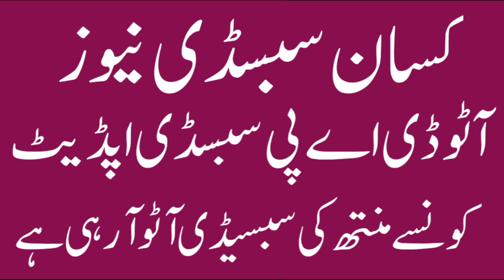Today Kissan Subsidy News | Today DAP Subsidy Latest Update | Today Auto Subsidy Payment Update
Today Kissan Subsidy News | Today DAP Subsidy Latest Update | Today Auto Subsidy Payment Update | Konsay Month Ki Payment Auto Aarahi Hai | Today 28 November 2022' Latest News